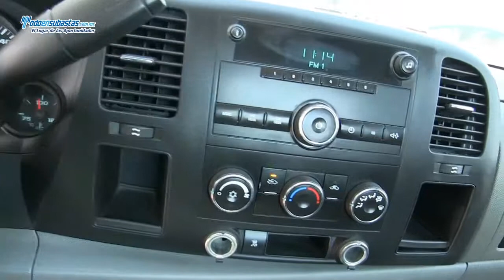Chevrolet / Silverado 2500 Paquete J Automática A/A B/A ABS Roll Bar / 2010